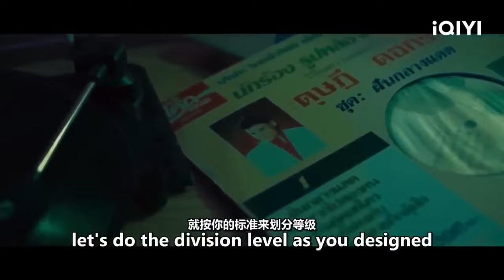超热辣！美女特工为获取情报大胆色诱 《特工狂花》/ Miss Danger【动作 | 徐冬冬 | iQIYI大电影-欢迎订阅】clip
【内容简介】
东南亚最大的贩卖人口组织头目巴颂在自己的私人俱乐部设宴，宴请世界各地犯罪 组织头目。云枝、如心、如意以及女主雅美 成功地潜入俱乐部执行任务。雅美的目标本是头目巴颂，但因意外只能与云枝对调。在执行任务的过程中，云枝险遭不测，幸亏雅美及时赶到。犯罪 组织警报拉响，混战中，雅美救下云枝，为了掩护同伴的离开，雅美独自一人引爆了炸弹，消失 在火光中⋯ ⋯